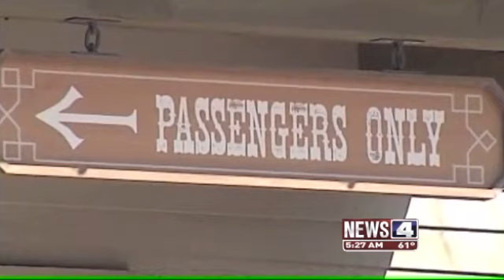Record-breaking wooden roller coaster opens in Branson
Bransons new 10 million dollar attraction features some Worlds Firsts for a wooden roller coaster.